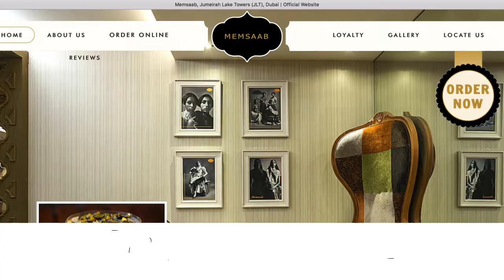Hello! | Memsaab Curry & Tandoor Restaurants | JLT | Dubai Healthcare City | Indian food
Greetings from Memsaab Curry & Tandoor Restaurants.
Our locations -
- J2 Tower, JLT, Dubai
- Building 41, Dubai Healthcare City, Opp Grand Hyatt Parking, Dubai